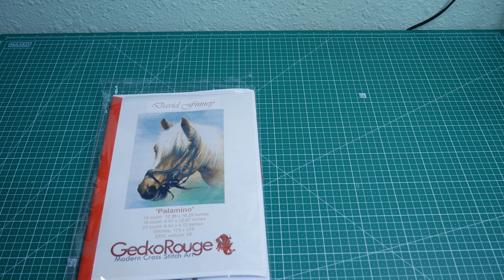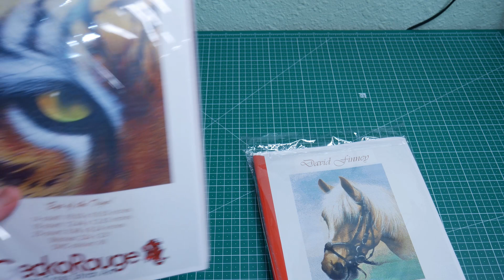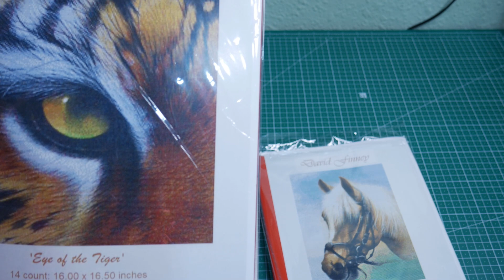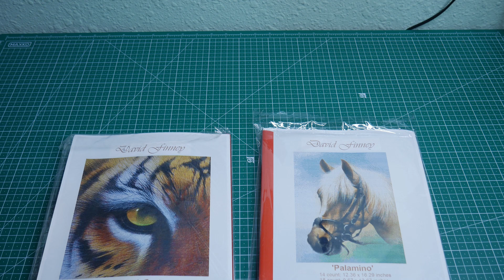KITS GECKO ROUGE